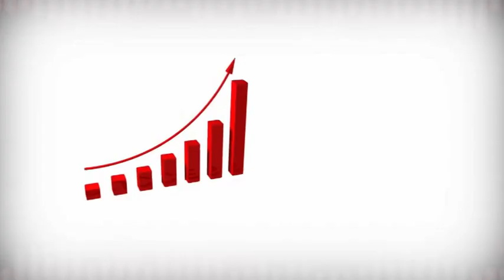GG4 MAR 27 02 2018 CELLOU 1